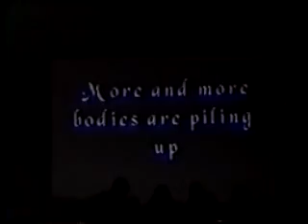Silent Movie - The Davis Murders